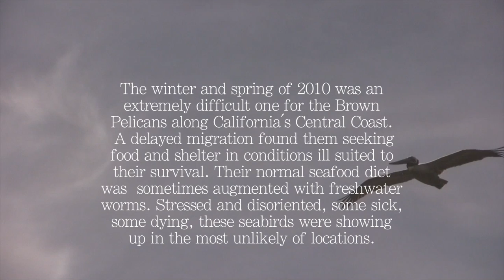"Big Bill" The Enduring Pelican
A brief documentary intended to increase awareness of the Brown Pelican.